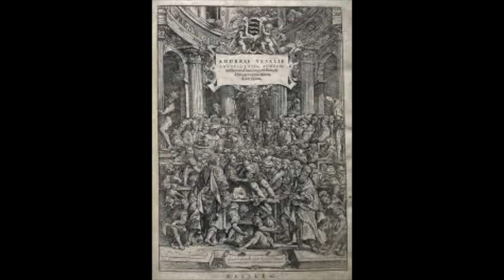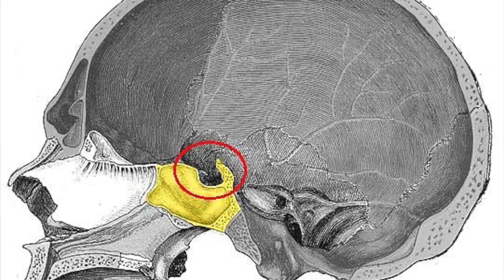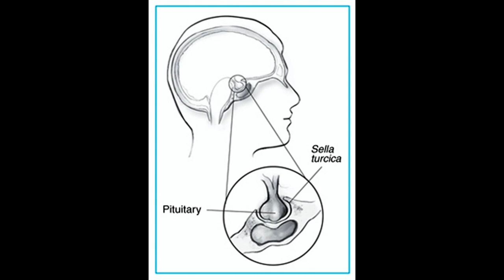Vücudumuzu Tanıyalım, Beyindeki Türk Eyeri, Cella Turcica, , Prof.Dr.Serdar Akgün, Sağlıklı Yaşam,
Vücudumuzu Tanıyalım serisinin ilk videosu. Beyinde daha doğrusu kafatasında bir Türk Eğeri var. Size bunu anlattım.
cella tucica, sela tursika, beyin,kafatası, kafa kemikleri, tıp tarihi, anatomi, latince, latince terimler